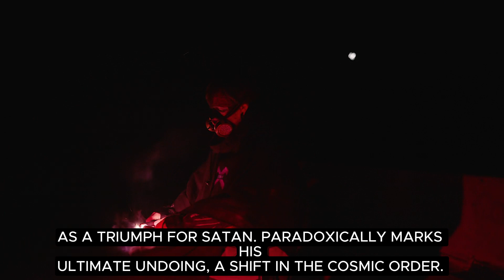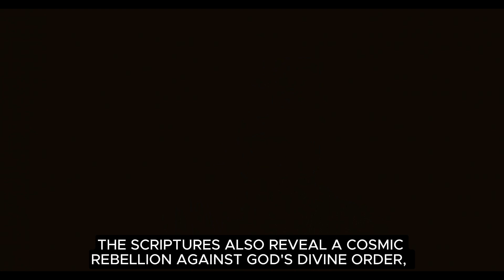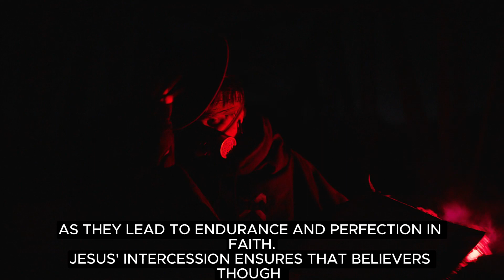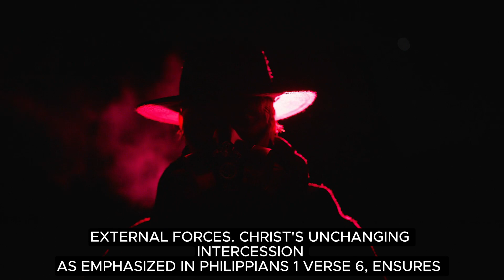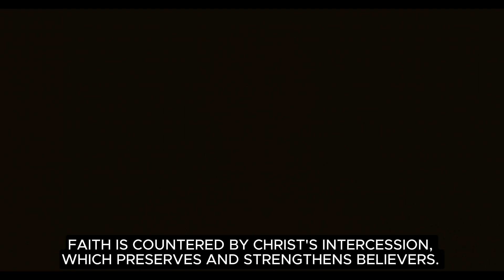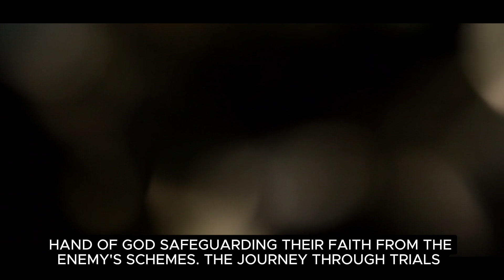Decoding The Mystery Satan's Role In Jesus' Teachings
Explore the profound revelations of Jesus Christ as this detailed exploration delves into His teachings about Satan, the embodiment of evil, and the epic battle between good and evil. Discover the nuances of parables where Jesus reveals the workings of an adversary against God's plan of redemption. From the Parable of the Weeds to the Harvest of the World narrative, grasp the symbolic struggle of good against evil and the divine plan for ultimate victory. This insightful analysis also highlights Jesus' teachings in John's gospel and the Apostle John's echoes, emphasizing the protective power for believers and the cosmic rebellion led by Satan. Understand the spiritual warfare, the role of trials and tribulations in faith, and Christ's eternal intercession providing hope and strength against the adversary's schemes. This comprehensive study offers a deep dive into the unseen realm of spiritual battles, illuminating the path for believers to navigate through trials under the safeguard of divine protection and the resilient power of faith.